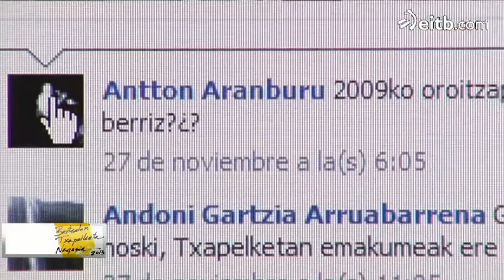Conocemos a los ganadores de las entradas para la final de Bertsolari txapelketa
Los finalistas llevan dos semanas expectantes por la gran final que se celebra en el BEC.